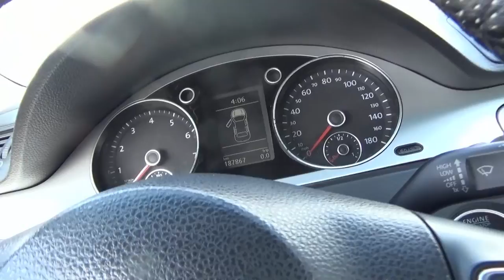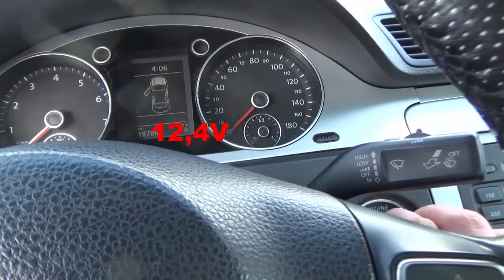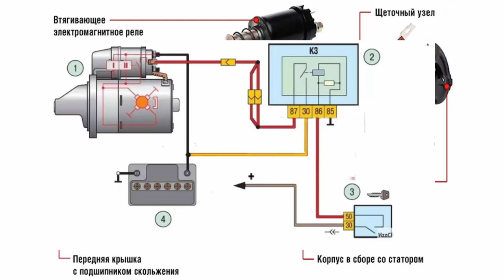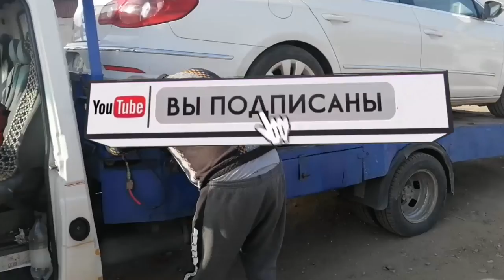Зажигание открывается, но стартер не крутит, причины и неисправности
Зажигание открывается, но стартер не крутит. Почему не крутит стартер, причины и неисправности .